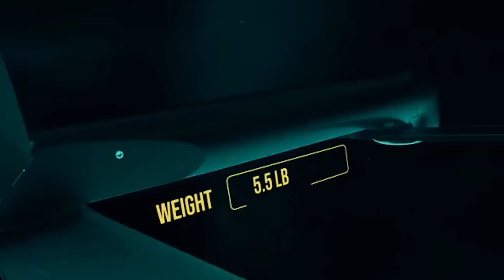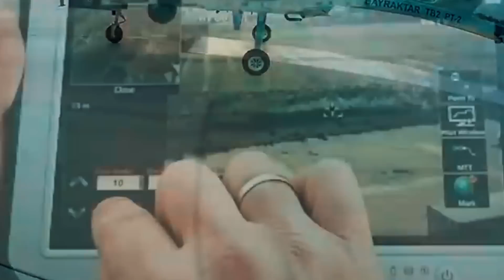The Small Drone That Ended A Big War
Switchblade Drone
suicide drone
Kamikaze drone

🖤 Support us now and become a Drone Fan :

This new switchblade drone by Ukraine is scaring the Russians. The small, unmanned aerial vehicle can be launched from a car and operated remotely, making it perfect for precision strikes.

This video is about the new switchblade drone that was developed by Ukraine. This drone can be launched from a car and can fly up to 50 km/h. It is equipped with a camera, thermal vision, and a laser pointer.

🟢 keyword 3: Switchblade drone
🟠 keyword 2: Kamikaze Drone
🔴 Keyword 3: Suicide Drone